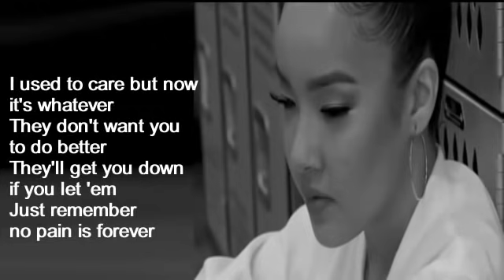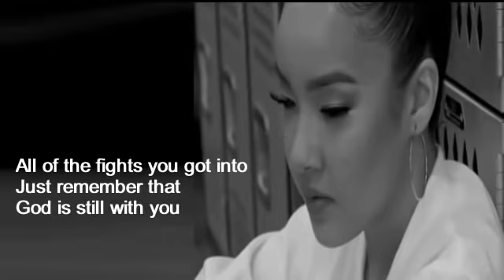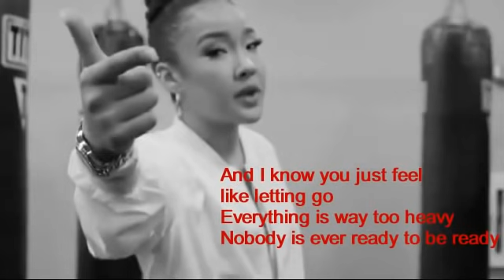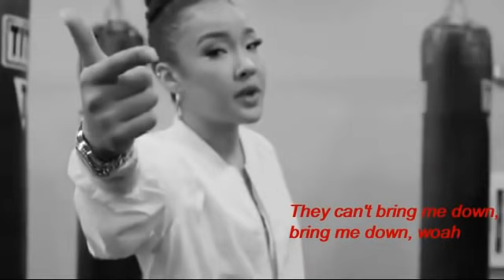Life is one big fight Tatiana Manaois Video Lyrics